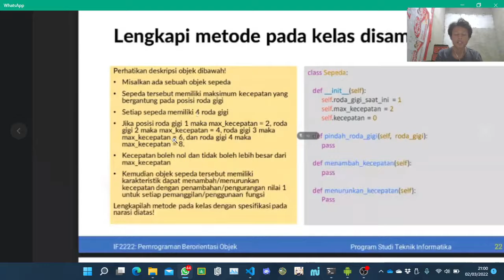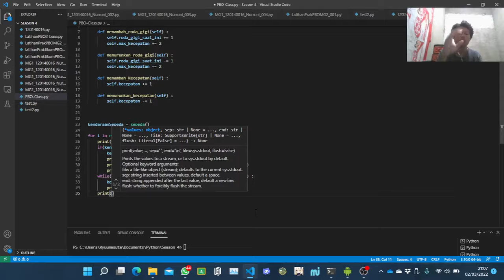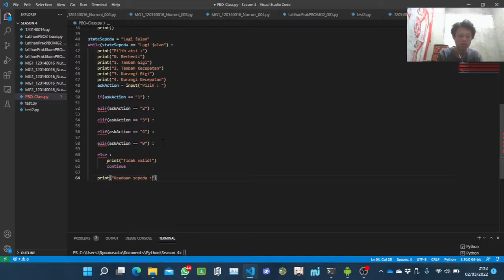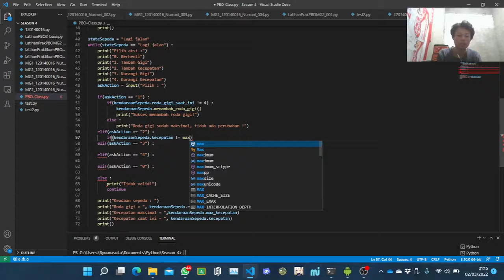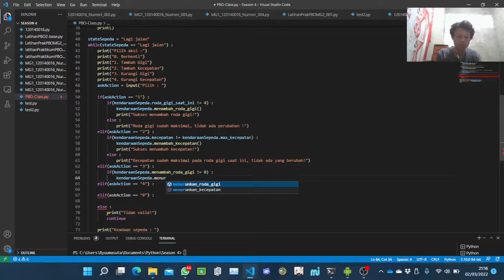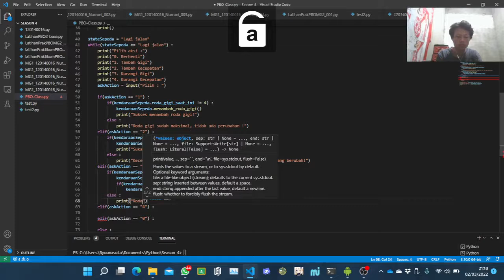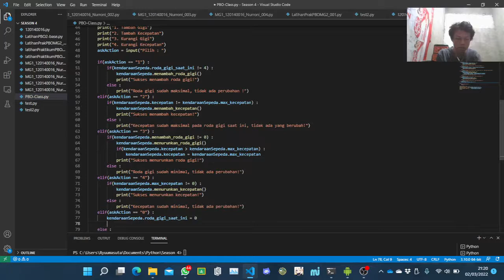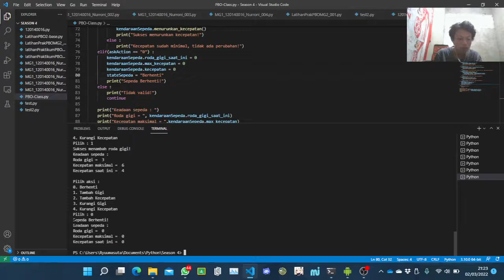120140016_Nurroni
Koding mengenai Class dalam Python
Untuk memenuhi tugas mata kuliah PBO minggu ke-4